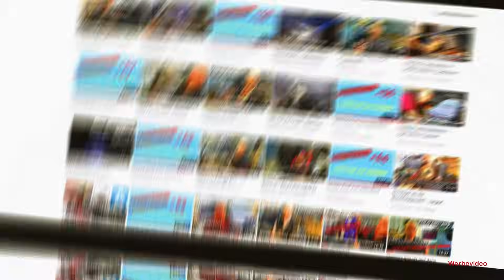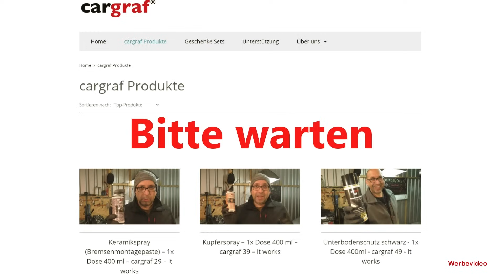Wo ist das Kühlwasser hin?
Heute schauen wir uns an, wo das Kühlwasser hinläuft
Tester aus meinen Videos, die beste Wahl:
Diagnosetester aus meinen Videos, die beste Wahl:
Hallo zusammen,
Stand 07/2023